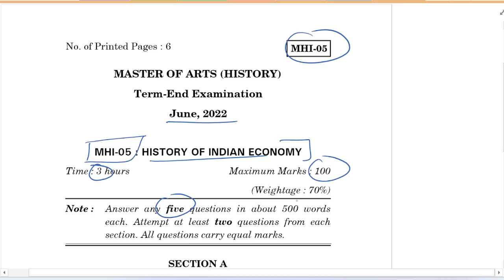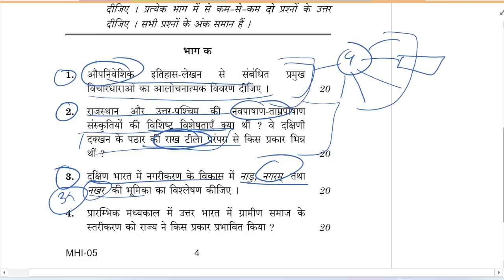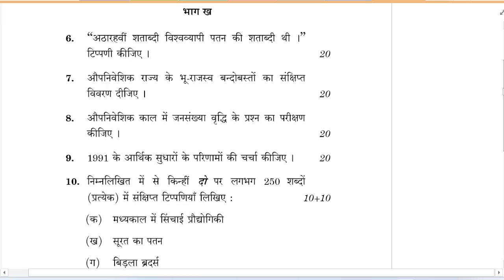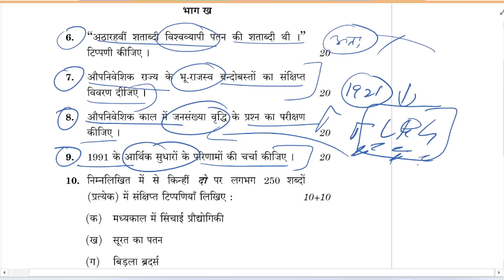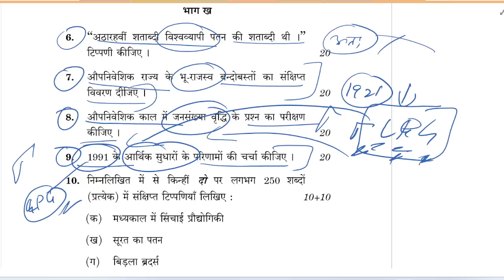MHI - 05 JUNE 2022 Qus. Paper with Imp Topics - IGNOU